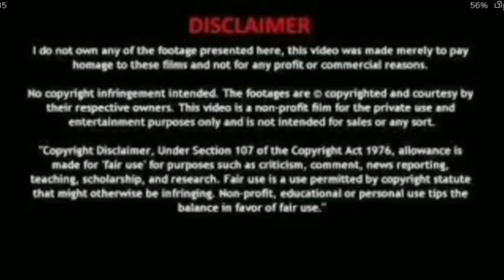YOUR HONOR TAMIL REVIEW